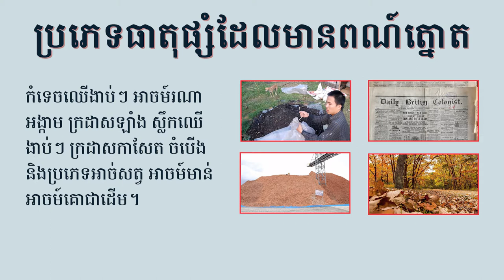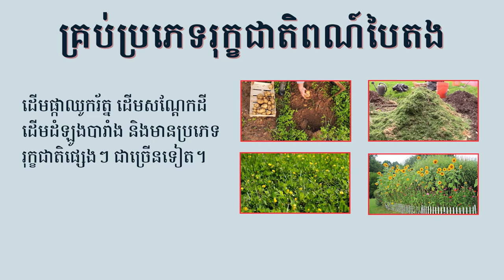Agriculture Cambodia EP:14 វិធីងាយបំផុត ធ្វើដីជីទុកដាំបន្លែនៅផ្ទះ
Easy method to make a good compost for grow plant at home.
វិធីងាយបំផុត ធ្វើដីជីទុកដាំបន្លែនៅផ្ទះ🌵☘️ 🌽🥦🥒🥑💚

ការជ្រើសរើសដីសម្រាប់ដាំដំណាំគឺសំខាន់ណាស់ បើប្រើដីដាំដំណាំ ដែលគ្មានជីវជាតិល្អ នោះដំណាំរបស់លោកអ្នកគឺមិនរីកលូតលាស់បានល្អ មិនឆាប់ទទួលបានផលឡើយ។